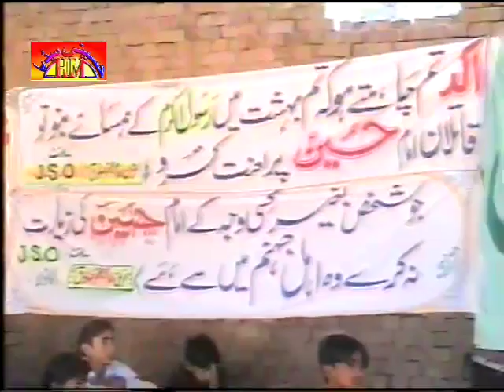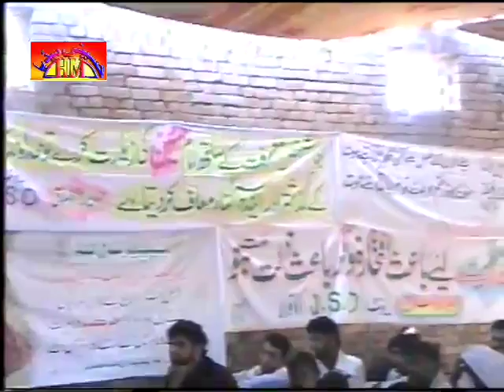Allama Muhammad Hussain Najfi | 4 Muharram 2013 | Sargodha